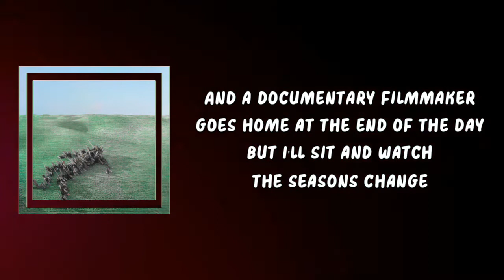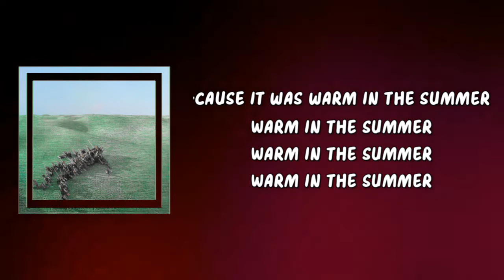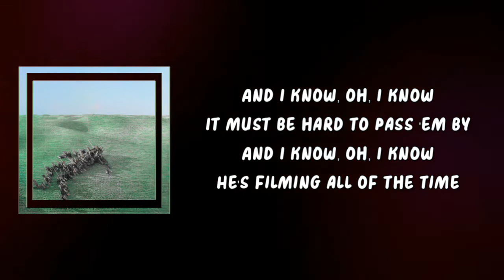Squid - Documentary Filmmaker (Lyrics)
Documentary Filmmaker Lyrics:

Well, a documentary filmmaker passes by on the hospital ward
And a documentary filmmaker poses for a photo
And a documentary filmmaker goes home at the end of the day
But I'll sit and watch the seasons change
'Cause it was warm in the summer
Warm in the summer
But snowy in February
Snowy in February
Snowy in February
Snowy in February
The sweat dripped off my plastic sheets
Oh, the sweat dripped down onto my knees
It was warm in the summer
Oh, oh
Because the eggs, they're cheaper
The day after Easter
And the eggs, they're always cheaper
And I know, oh, I know
It must be hard to pass 'em by
He's filming all of the time